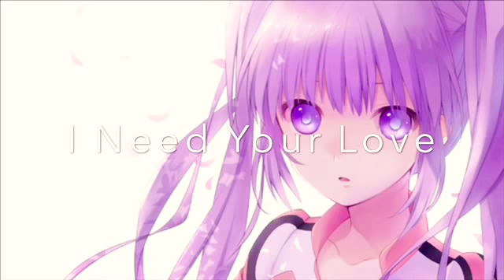Nightcore-I Need Your Love